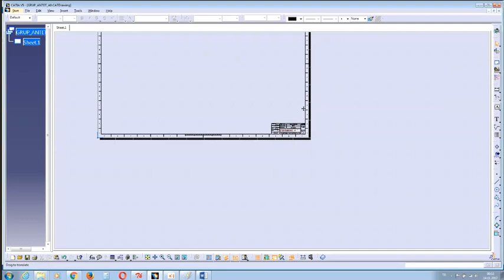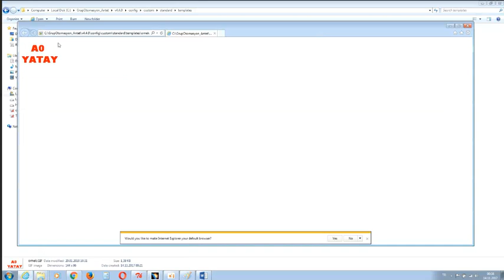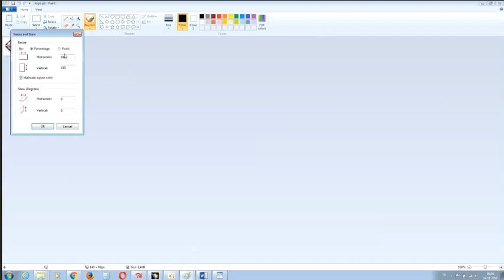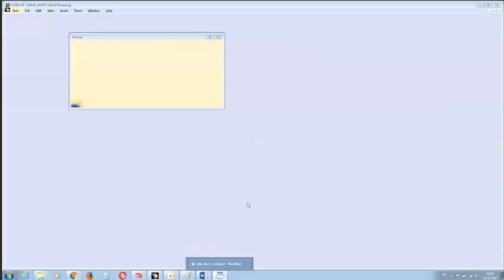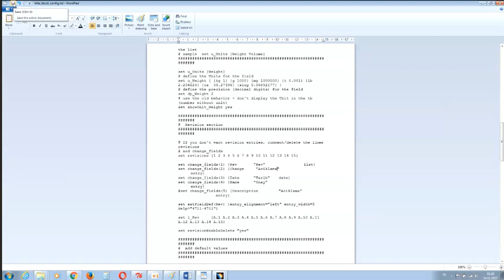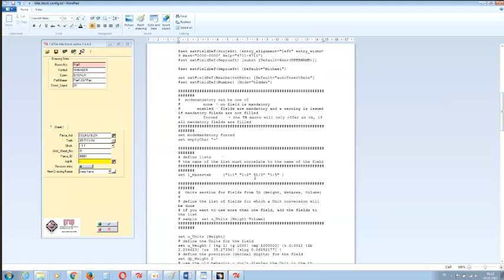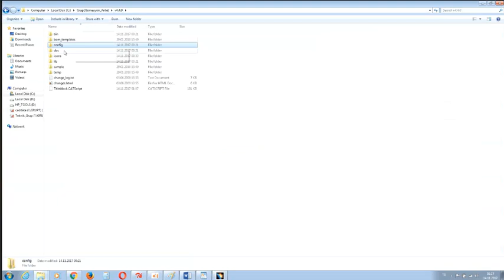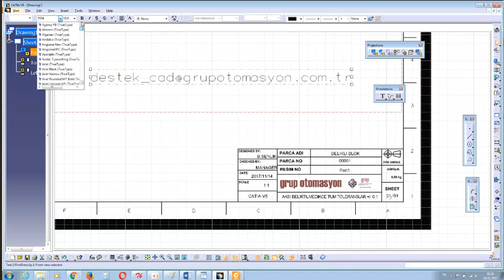Antet makrosu uyarlama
CATIA V5 ile Antet Makrosunun Firmanıza Özel Uyarlanması